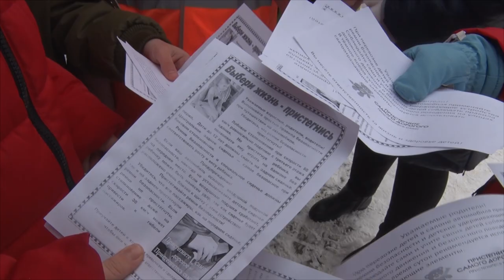Десна-ТВ: Юные инспекторы напомнили водителям о соблюдении правил дорожного движения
Во вторник, 27 ноября в центре города маленькие инспекторы вместе с сотрудниками ГИБДД провели операцию «Юный пассажир». Подробности в сюжете.